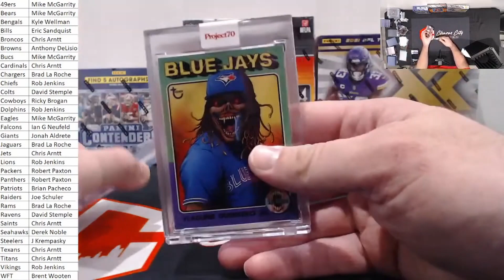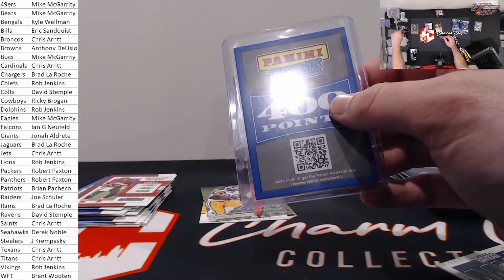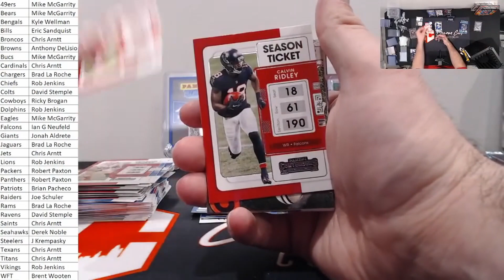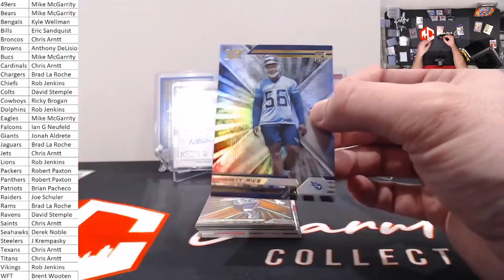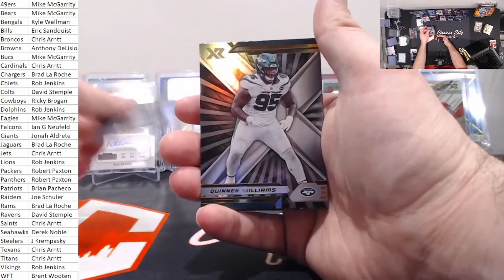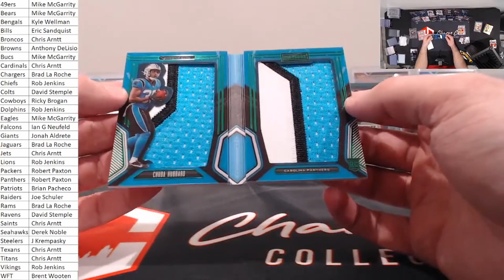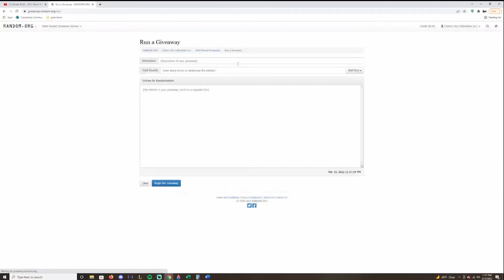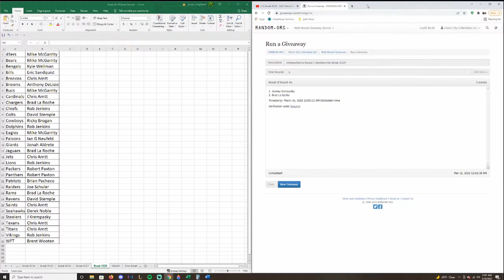BREAK #229 | 2021 PANINI FOOTBALL MIXER | CHARM CITY BREAKS ON FB | ONE OF ONE HIT IN PLAYBOOK!!!!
We are a veteran-owned and operated sports cards, collectibles, and memorabilia company that runs sports card breaks on live on Facebook.

We run great priced breaks for baseball and football.  We will be adding basketball breaks shortly as well!!!